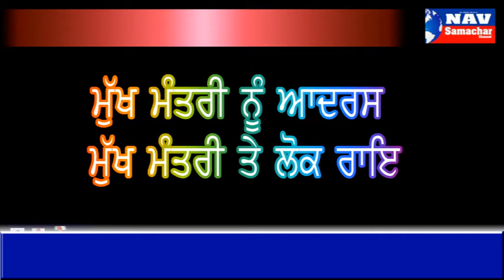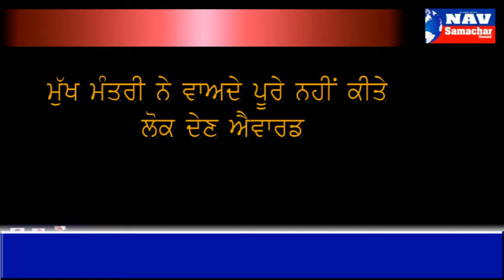IDEAL CM PUNJAB PUBLIC OPINOIN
BHAGWAN DASS JUNEJA ANS GS BHANRI COMENTS  ON IDEAL CM AWARDED